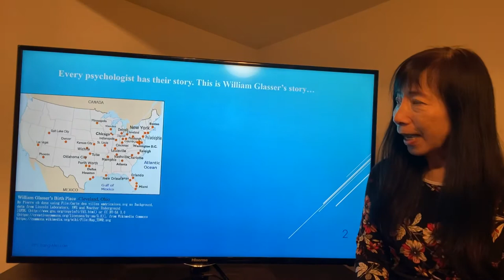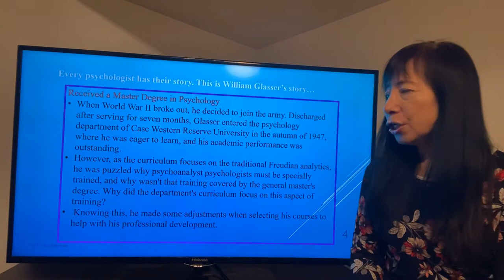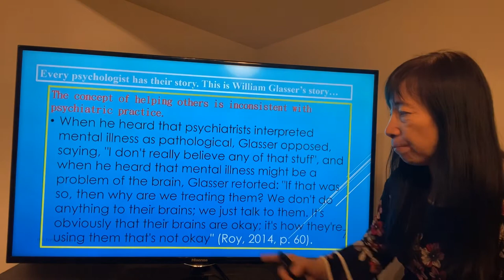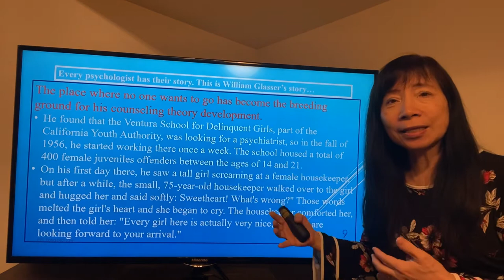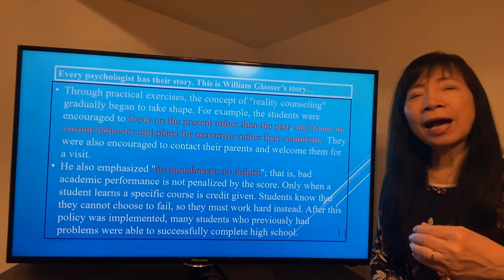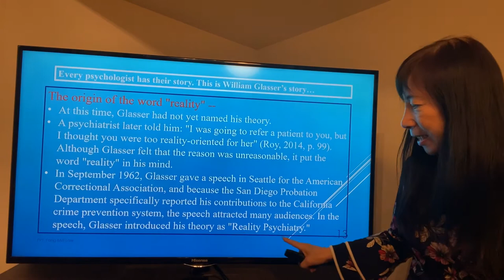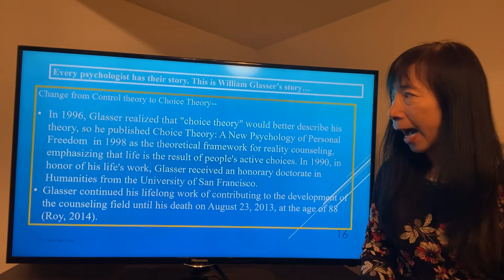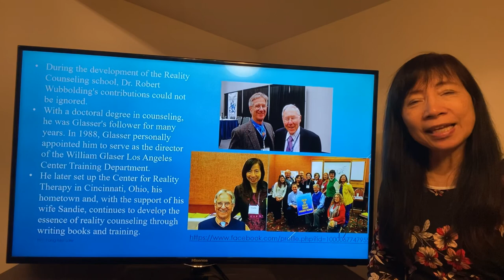Counseling: Reality Therapy/Choice Theory (Part 1)-Lectured by Dr. Fang-Mei Law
Fang-Mei Law
Reality Therapy
Choice Theory
William Glasser
Counseling Theory